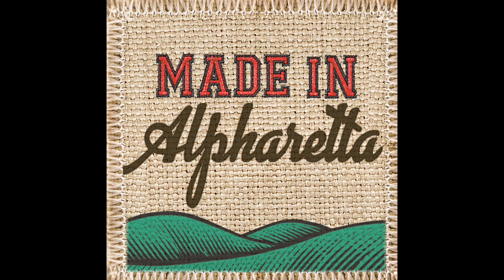Made in Alpharetta - Episode 5 - Urban Escape Games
Joining Kathleen this week is Mary Oakes, the owners of Urban Escape Games!

And follow Kathleen on Facebook at Kathleen Sturgeon and on Twitter @kssturgeon

And follow Made In Alpharetta on Twitter @AlpharettaMade